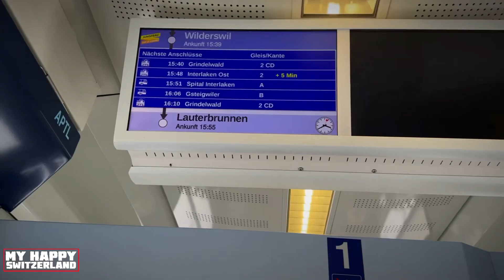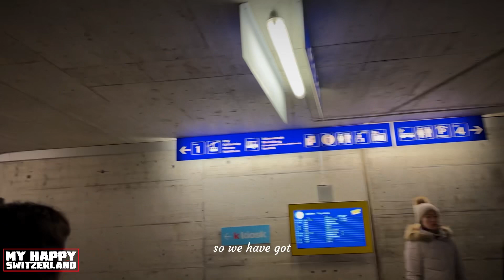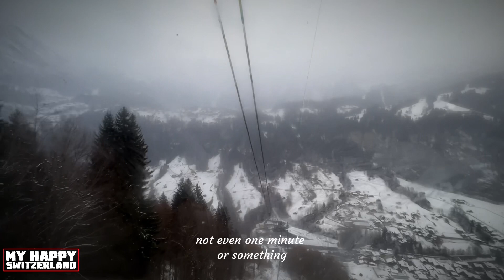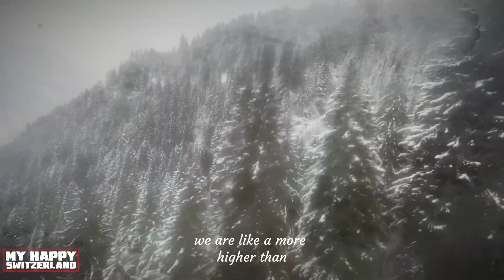INTERLAKEN TO LAUTERBRUNNEN SWITZERLAND | TRAVEL KERALA INDIA CHINESE| MÜRREN Part 8 | Subtitles